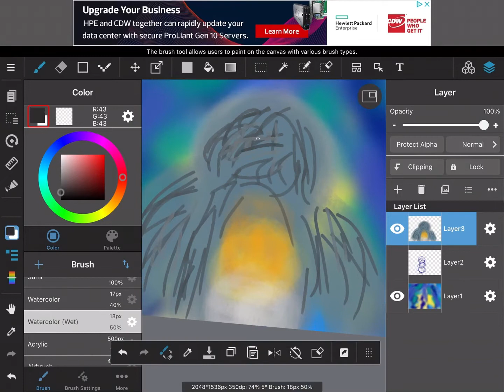Penguin Digital Art | Made with MediBang Paint (5x Speed)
Made with MediBang Paint